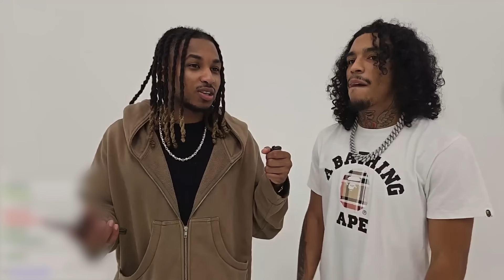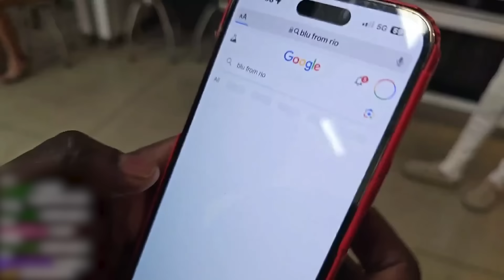Pop The Balloon Or Find Love With DDG Live ❤️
AUDIO FIXED